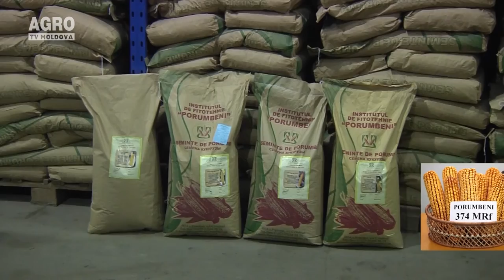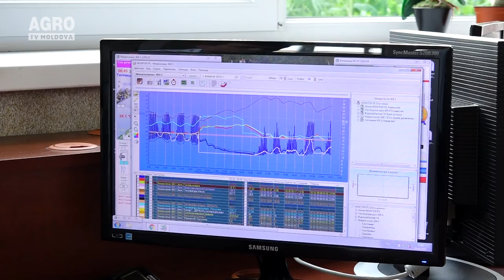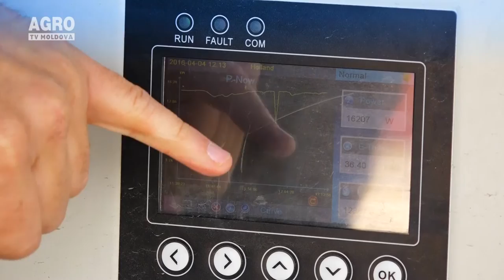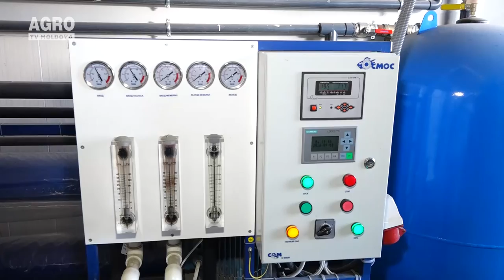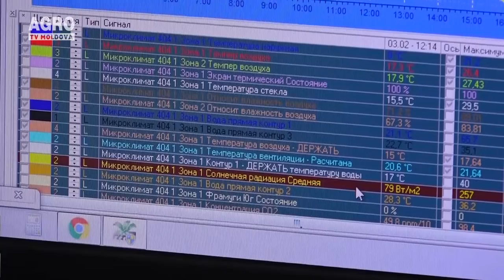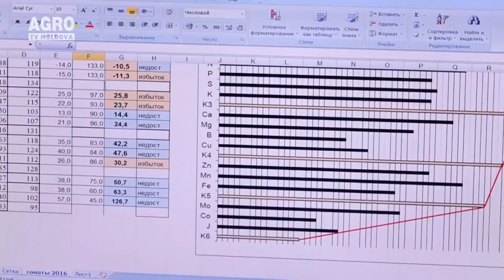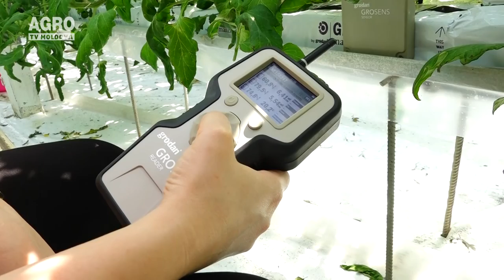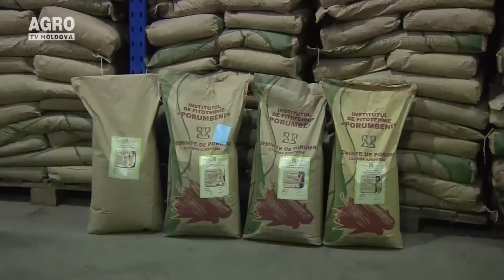Sergiu Cocârlă, Fălești, 10.04.2016